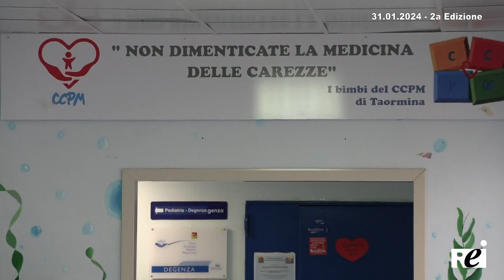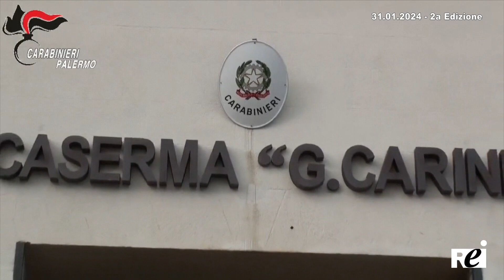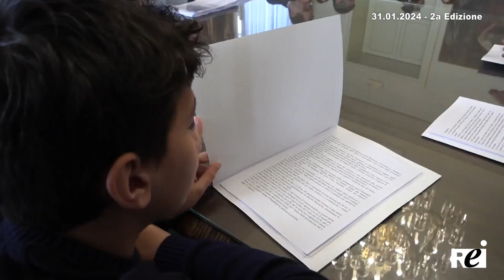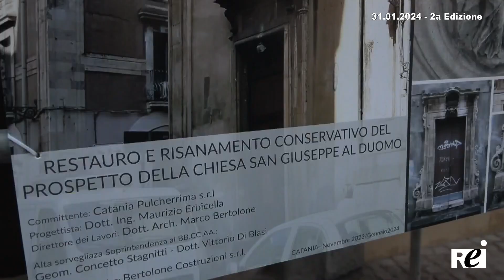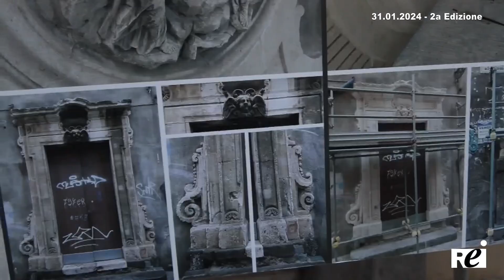OraTg REITV 31-01-2024 - 2a Edizione